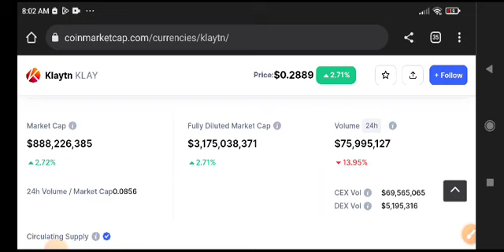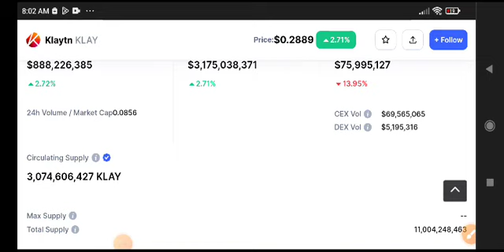Klay coin Price Prediction! Klaytn Today News